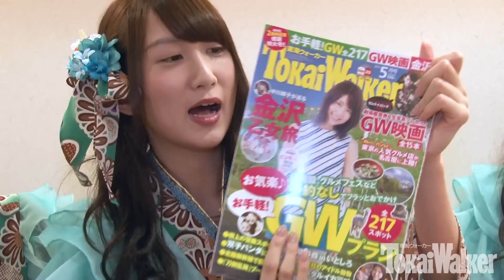あいち☆乙女組 ライブダイジェスト【おとめボタンのRoad to Zepp♥ 番外編①】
15年5/3(日)にZepp Nagoyaで開催された東海エリア最大規模となるアイドルの祭典「NAGOYA IDOL EXPO 2015 2nd STAGE」。
東海ウォーカーがオススメするユニット・グループのインタビュー&ライブの模様をダイジェトでお届けするぞ！
‹爆笑必至(^O^)おとめボタンチャンネルもCHECK!›

【動画制作】
Art Edit (アートエディット)

【動画著作】
KADOKAWA／東海ウォーカー